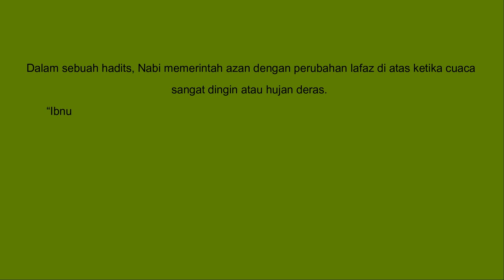SEDIH - Beginilah Adzan saat Wabah Penyakit Menyebar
Sumber : Youtube Aagym Official